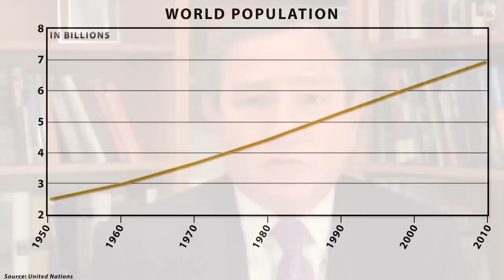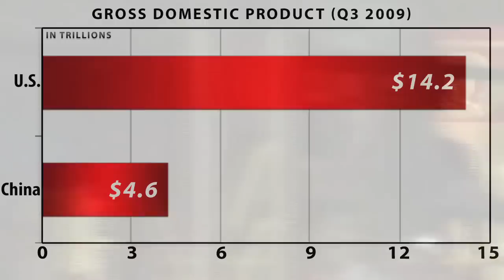The Next 100 Years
In his newest book, Dr. Friedman draws on an exploration of history and geopolitical patterns dating back hundreds of years to explain where and why future wars will erupt and how they will be fought, which nations will gain and lose economic and political power, and how new technologies and cultural trends will alter the way we will live in the new century.